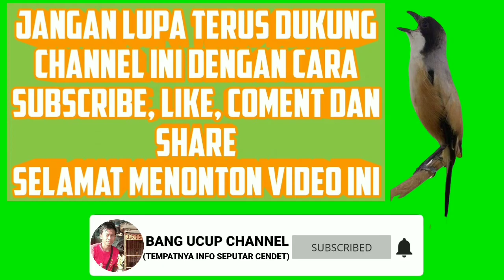CIRI-CIRI BURUNG CENDET KONDISI/KRITERIA YANG SIAP DI LOMBAKAN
Selamat Datang Di Channel Kami "BANG UCUP CHANNEL"
Di Channel Kami Selalu Memberi kan Informasi Seputar
Dunia Burung Kicau
Untuk Kali Ini Kami Akan Membahas